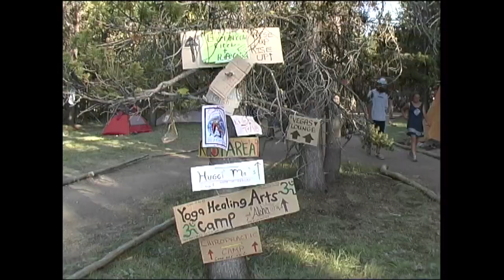Rainbow Gathering 2001 in Idaho. USA.